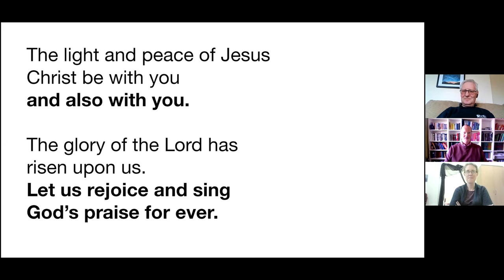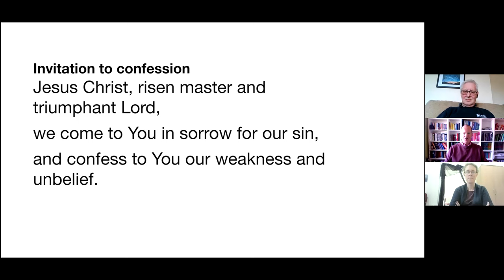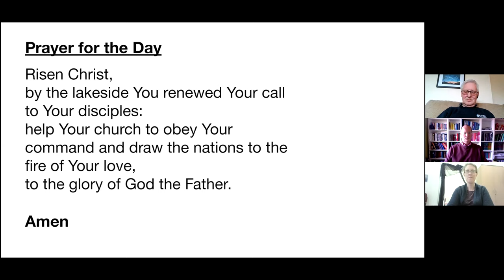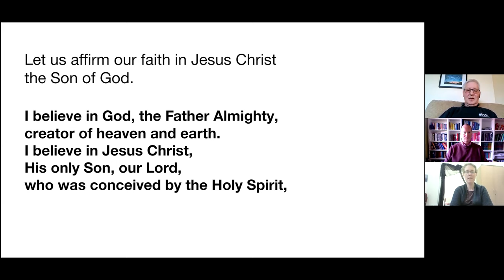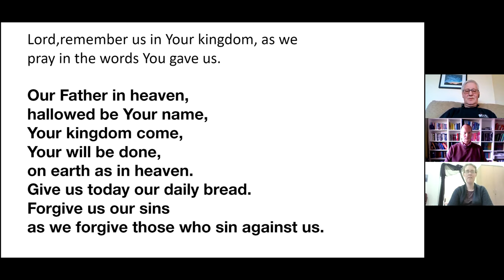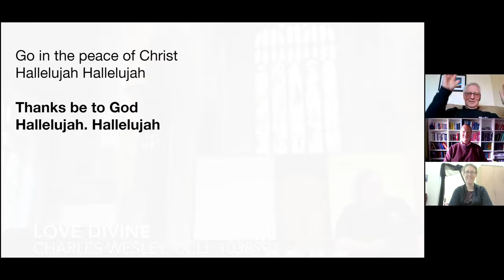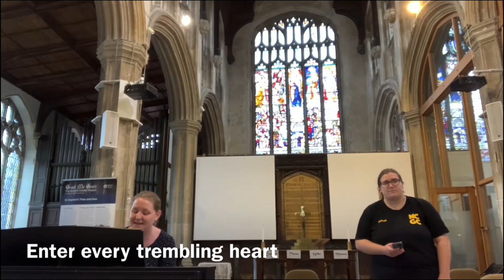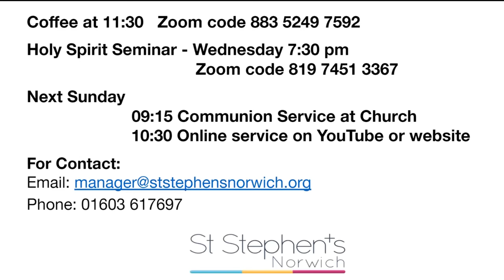St Stephen's Church Service 9th May 2021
Everyone is welcome to the zoom coffee morning after church, though you will need to bring your own coffee.  The deets for that are:
"11.30am on Sundays, after the weekly service.
The zoom address is 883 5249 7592."